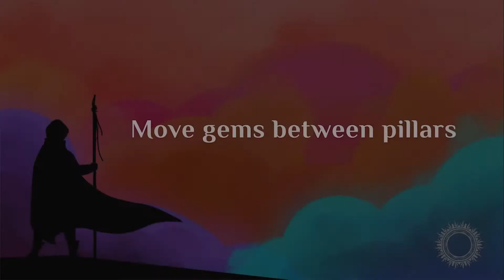Mystic Pillars: A Story-Based Puzzle Game - Trailer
You are a Traveller
Play as a mysterious traveller whose journey across the world lands you in the kingdom of Zampi. Resolve the drought plaguing the once-prosperous kingdom of Zampi by solving puzzles and destroying the magical pillars blocking the water.